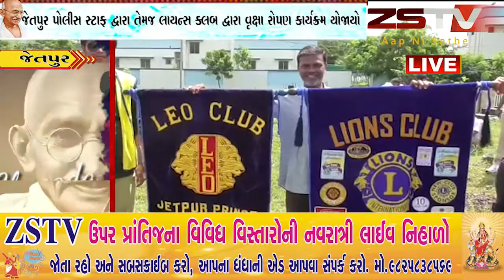પોલીસ પરેડ ગ્રાઉન્ડ ખાતે આજે મહાત્મા ગાંધીની 150 મી જન્મ જયંતી નિમિતે